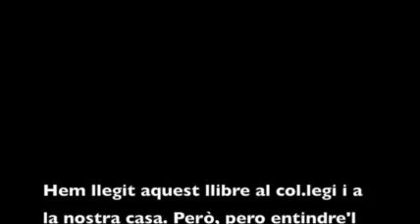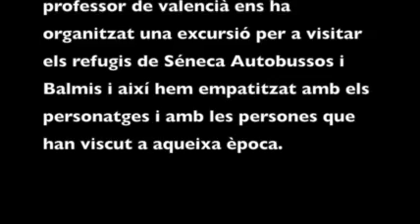booktrailer lultim vaixell Pequeño